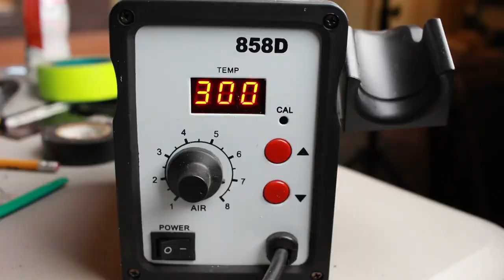EVGA POWERLINK RGB LED MOD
Short version of the EVGA PowerLink GPU managment system with light up lettering.

AMAZON LINKS
SuperNight LED kit
Black and Decker Rotary tool
Dremel Reinforced cutting wheels
Dremel 191 Cutting bit
Dremel 225-01 Flex Shaft
858D hot air rework station
Weller WLC100 40W soldering station
TrakPower Rosin Core Silver Bearing solder
3M Scotch Green Masking tape
Helping Hands with Magnifying Glass
Loctite Super Glue

Need a toolkit? This should get you started. IFIXIT Essentials Toolkit

Purchasing items using the supplied link helps me to bring you better content every week.

Canon Rebel T5i
Logitech C920 Webcam
Canon EFS 18-55mm Zoom
Canon EFS 24 mm F/2.8
Rode Videomic
Audio Technica AT2020
Alesis Multimix 4 USB
ePhoto 2000w Softbox Lighting Kit
Bayco 150w Incandescent Portable Clamp Light
Feit Electric ESL85T/D 300w-EQ CFL
Albott 70" Tripod/Monopod
Cowboy Studio Lighting Stands
Sutefoto S40 Handheld Stabilizer
Polaroid AC Power Adapter Kit
Neewer Scissor Arm Microphone Stand
20 Foot Microphone Cable
Neewer 6 inch Pop Filter
Lightdow Grey Card
LP-E8 2 pack replacement batteries for Canon T5i

MUSIC
Glow - LIQWYD